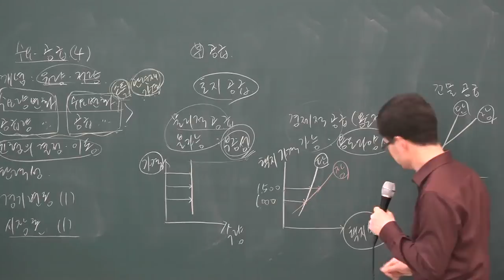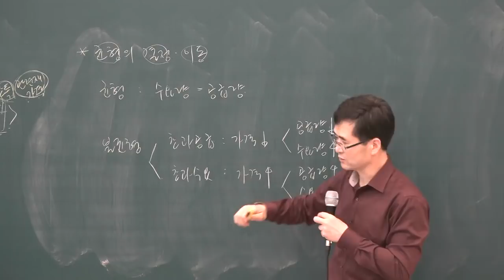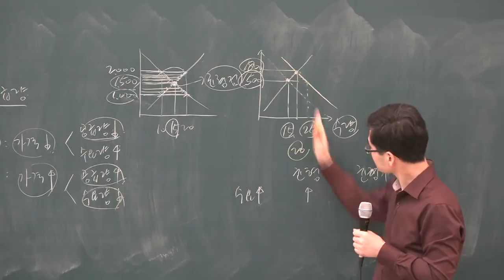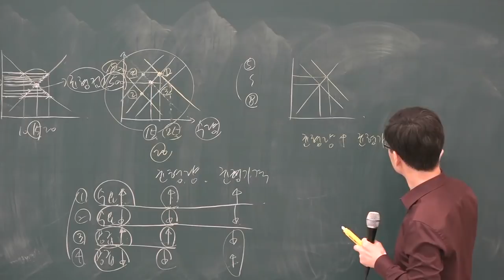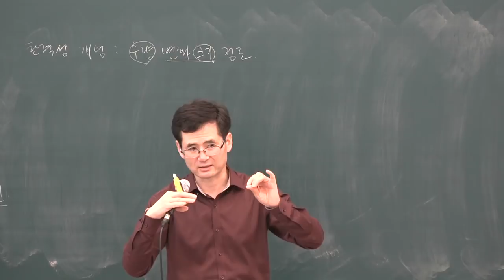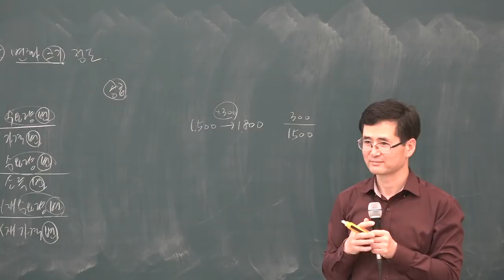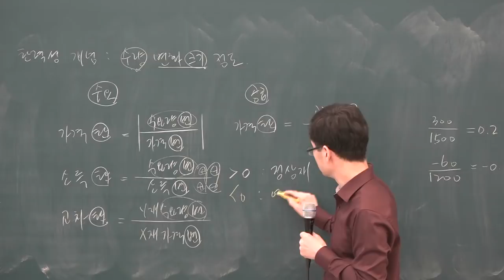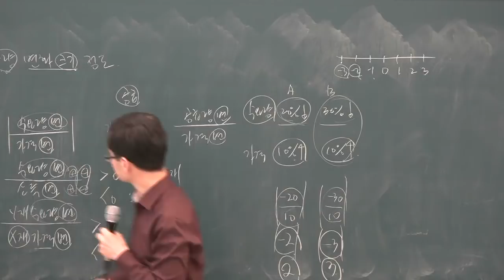[공전무] 2019년 공인중개사 부동산학개론 기본이론 1-7